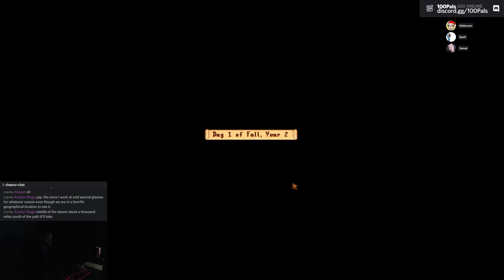Stardew Valley: 100% Achievements / Let's Play (28/40)